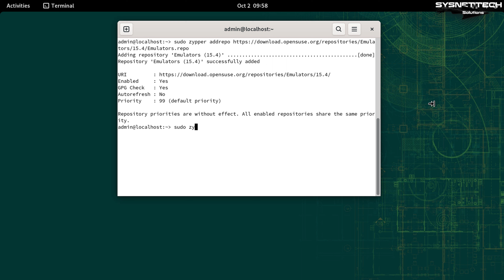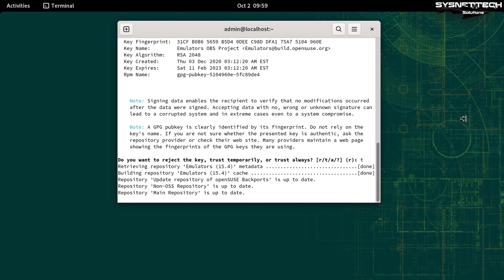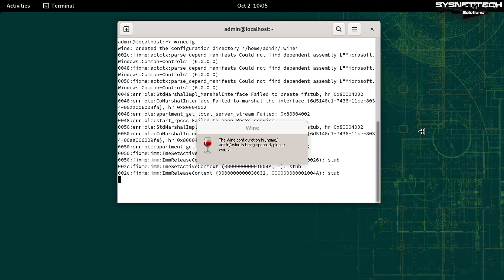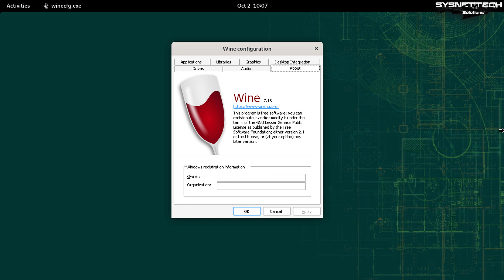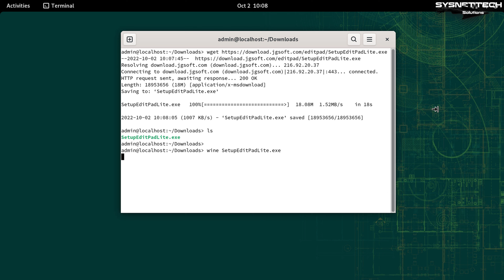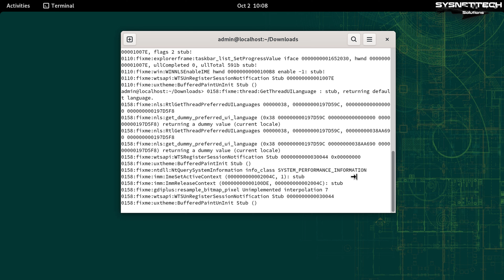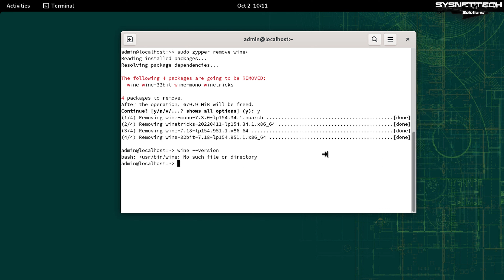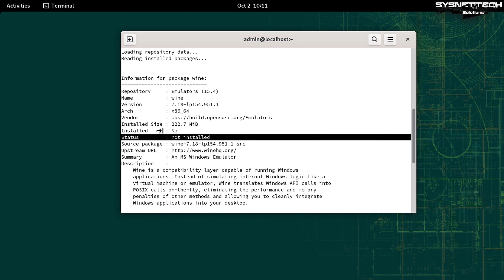How to Install Wine 7 on openSUSE Leap 15 (15.4) | SYSNETTECH Solutions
This video tutorial shows you how to install and use Wine 7.18 so you can use a Windows-based software or game on the openSUSE Leap 15.4 distribution.

Installing Wine: 0:00
Installing a Windows Software: 4:20
Uninstalling Wine: 6:30

You can follow the steps below to install the Wine Devel version developed by WineHQ on the SUSE distribution.

Step 1: First, add the repository for Wine to your system.

Step 2: Refresh the openSUSE repository addresses.

Step 3: To start installing the latest version of the Wine application on your system, run the relevant command and complete the process.

Step 4: After installing Wine, run the relevant command to open and configure its settings.

Step 5: Download a Windows-compatible program you use to your Linux PC, and then go to the download location on the terminal and run the relevant command to start the installation.

Step 6: After installing the EXE setup file, you can now start using your program.

FOLLOW US